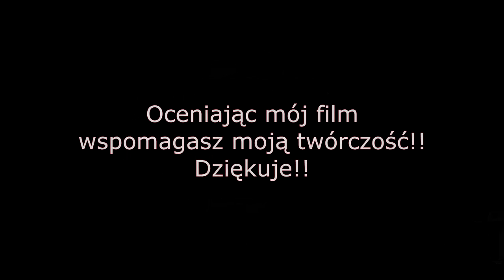BO ROZWÓJ JEST NAJWAŻNIEJSZY! | Fallout shelter #11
Fallout Shelter to darmowa gra strategiczno-ekonomiczna stworzona przez słynne Bethesda Game Studios, znane z serii The Elder Scrolls czy Fallout 3 i Fallout 4. Jest znacznie mniejszą produkcją niż inne, ale to nie znaczy że nie jest warta ogarnia w własnym zakresie! W tej serii zagrajmy w fallout shelter zobaczycie moje zmagania z kryptą do pewnego momentu, albowiem gra staje się z czasem niestety zbyt monotonna by ciągle w nią grać, ale nie bójcie się na bank ta seria trochę potrwa u mnie!!